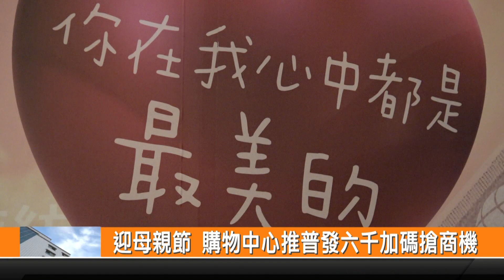迎母親節 購物中心推普發六千加碼搶商機-新永安新聞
臺南市東區一間購物中心 疫情過後迎接母親節的到來 而且配合普發現金的時機 推出許多好康 回饋給心愛的母親 感謝為家庭及子女的辛勞付出